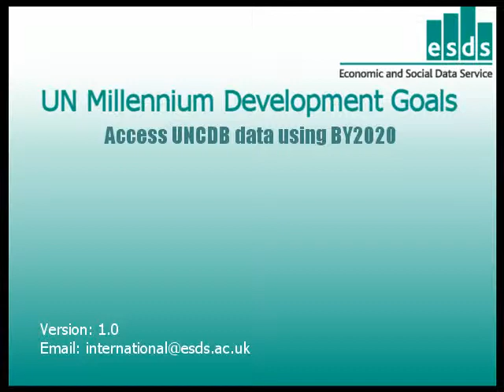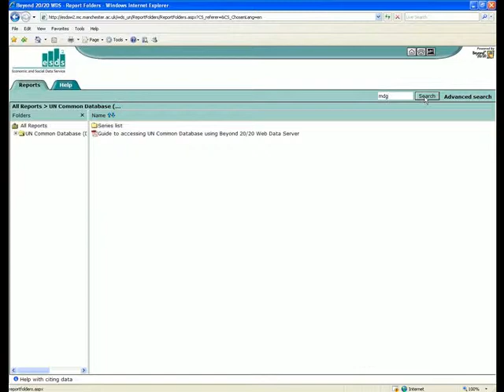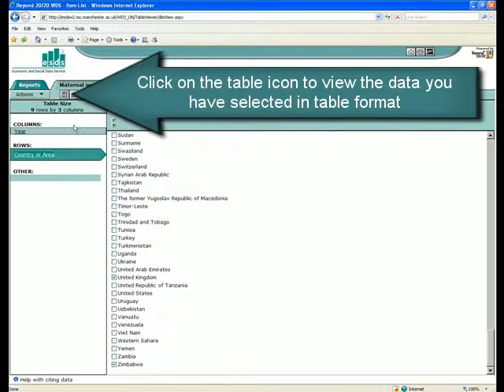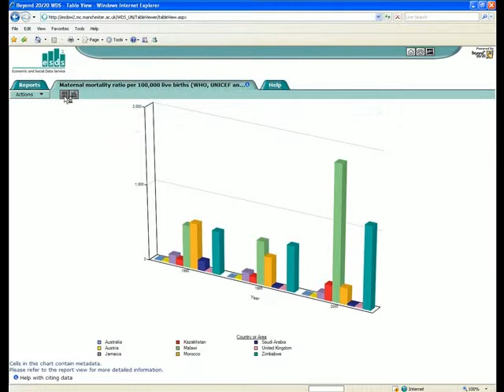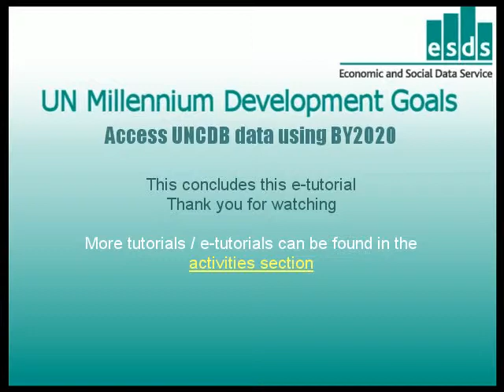Accessing The UN Common Database Through ESDS International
How to access The UN Common Database though ESDS International's interface (UK academics only).

This video is taken from a suite of MDG e-learning materials available